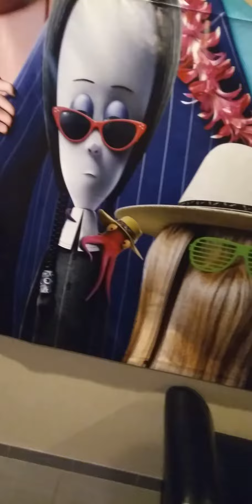DON'T Ask the Addams Family 2 Freestyle (part 3: Towering Over All, Man or Creature?)